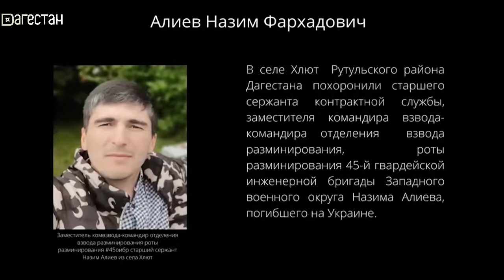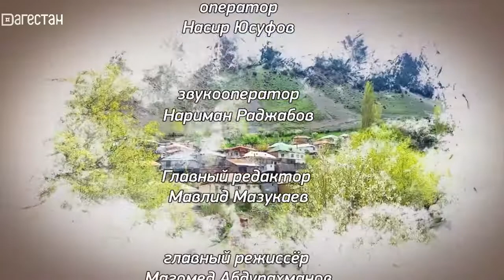«Халкь, Девир ва Эдеб». "Zа Россию! Zа наших!"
Передача посвящена масштабной патриотической акции "Zа Россию! Zа наших!", проведенной в Рутульском районе в знак поддержки наших российских солдат в СВО по денацификации и демилитаризации в ДНР, ЛНР и Украине.